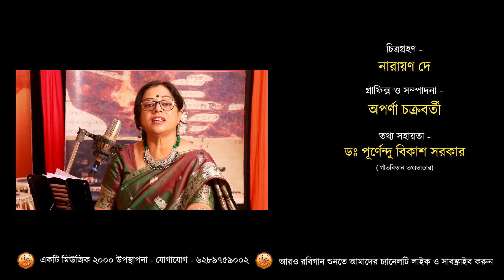onek kotha bolechilem || Rabindra sangeet || Kaberi Ghosh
soujonyo music 2000